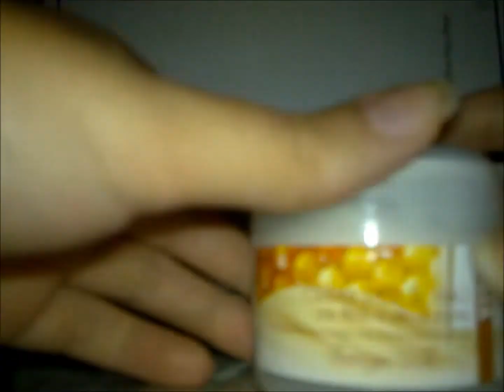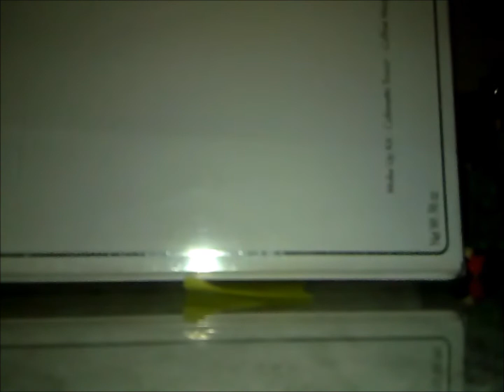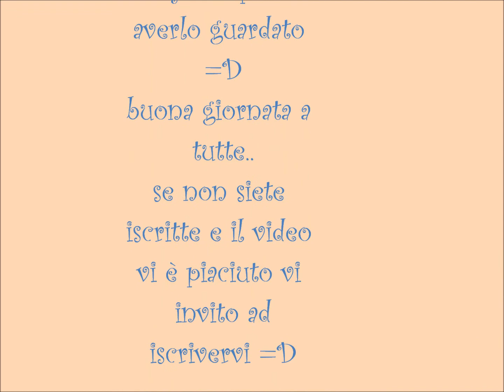Review collaborazione con pinkelvengirl :)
**LEGGIMI**

prodotti descritti:
-crema viso miele e olio di jojoba bottega verde
-olio unghie rigenerante per manicure bottega verde
-smalto essence multi dimension n66 most wanted

grazie mille a tutte voi..visitate il canale di jessica :)
ciaooooo..